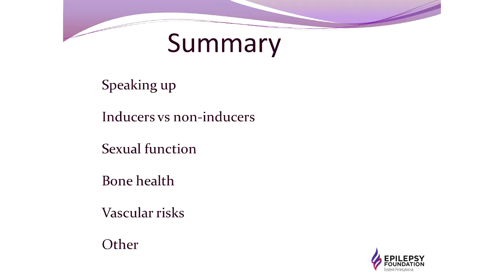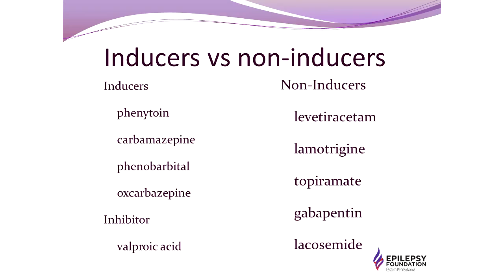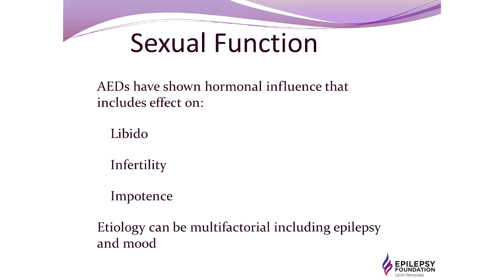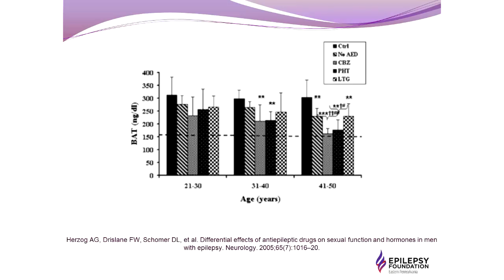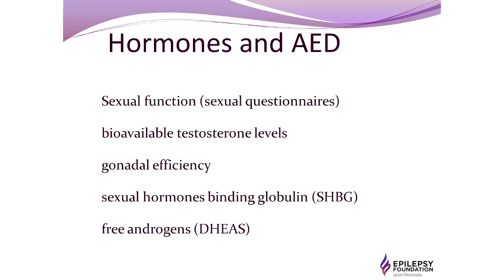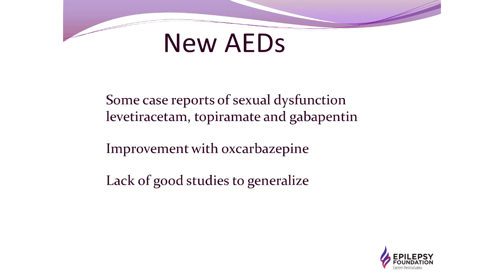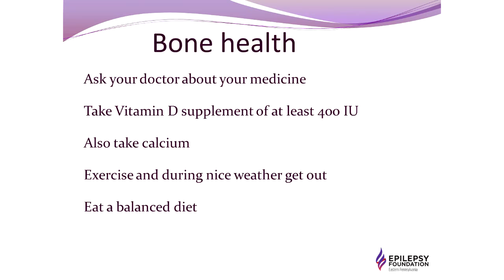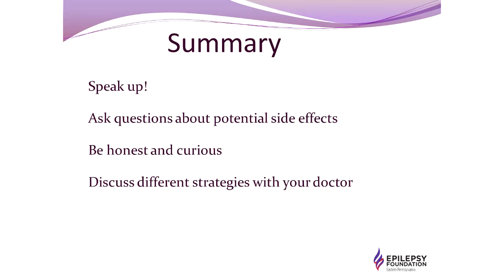Men and Side-effects of Medication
Dr. Camillo Gutierrez of Temple Epilepsy Center discusses the impact of anti-seizure medication on men.